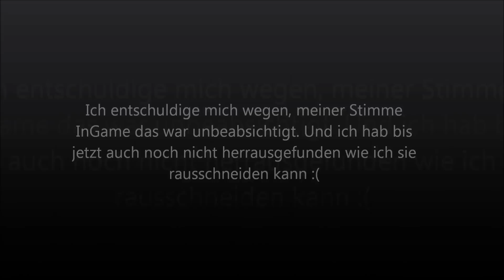Far Cry 2 @ ATI Radeon HD 5670 (Max Settings) [Full HD] [1080p]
Hier ein Gameplay Video von mir, und zwar von "Far Cry 2" mit einer "ATI Radeon HD 5670 (1GB)"

Mit freundlichem Gruß ReliktGamingHD.

"Alle Rechte gehen an "Ubisoft Montreal" "